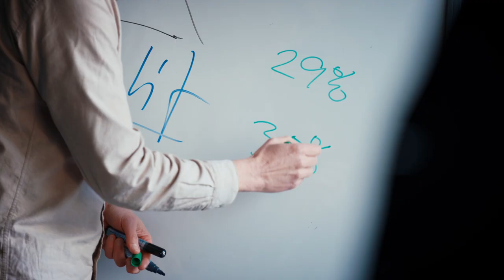Advanced MPM | Reykjavík University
Pursuing the Advanced MPM programme will turn you into a first-class internationally accredited management professional.